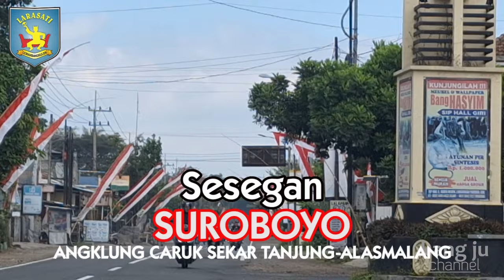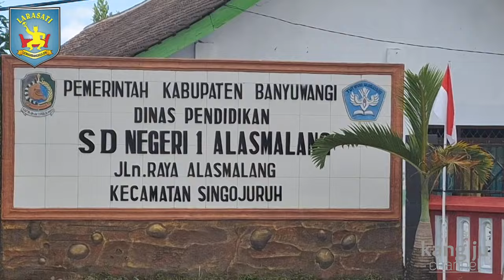ANGKLUNG LARASATI#TAWANG ALUN DERWONO DAN SUROBOYO SEKAR TANJUNG ALASAMALANG#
Ono ethuk yo ono semat, begitulah ungkapan yang patut untuk pencipta gending ini. Mereka berdua selalu bersama dalam bermain angklung caruk masing-masing saling menguatkan satu sama lain. Dia adalah Adenen dan Supandi atau yang akrab dipanggil Pandik. Dari dia berdualah banyak gending-gending angklung caruk yang di ciptakan salah satunya adalah sesegan Tawang Alun gending ini dibuat pada saat Bpk. Adenan menjadi Pantus angklung caruk Tawang Alun Derwono Desa Balak-Songgon, Banyuwangi. Sedangkan gending Suroboyo dibuat oleh Bpk. Pandik ketika dia menjadi Pantus angklung Caruk Sekar Tanjung Alasmalang, Singojuruh Banyuwangi. Saat ini Bpk. Adenan tinggal bersama keluarganya di dusun Barurejo-Lemahbangkulon, Singojuruh, sedangkan Bpk. Pandik tinggal bersama istrinya di Medewi, Jembrana-Bali.

Pengiring Angklung Larasati
Penabuh Gamelan:
- Mulyadi (Cak Mul)
- Heru
- Kang Ju

Recording&Mixing
Larasati Record